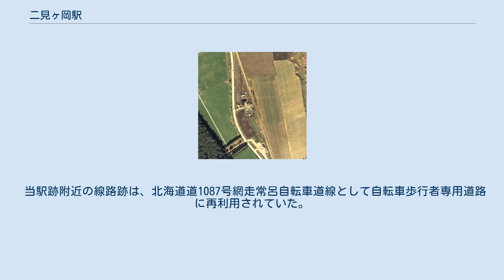二見ヶ岡駅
1977年の二見ヶ岡駅と周囲約500m範囲。
下が網走方面。
周囲は網走湖畔に開かれた網走刑務所管轄の一般人の立ち入りが制限された二見ヶ岡農場であり、駅はその真中にあって、駅前の区画だけに僅かな民家があった。
下方左下へ向かう道路の先に農場の作業官舎がある。
駅はかなり早い時点で無人化されていて、駅舎は小さな待合室に変えられている。
島状の単式ホームで、かつては駅舎のあった側に貨物線を有していたが、既に痕跡すら殆んど無い。
国土交通省 国土地理院 地図・空中写真閲覧サービスの空中写真を基に作成 二見ヶ岡駅（ふたみがおかえき）は、かつて北海道（網走支庁）網走市字二見ヶ岡に設置されていた、日本国有鉄道（国鉄）湧網線の駅（廃駅）である。
電報略号はフオ。
湧網線の廃線に伴い、1987年（昭和62年）3月20日に廃駅となった。
ホームは線路の西側（網走方面に向かって右手側）に存在し、転轍機を持たない棒線駅となっていた。
 無人駅となっており、有人駅時代の駅舎は撤去されたがホーム南側に待合所を有していた。
地名は、当地から網走湖と能取湖の双方が一望できる地であることに由来する。
 雑草地の中に位置した。
 2011年（平成23年）時点では、鉄道関連の遺構は何も残っていない。
 当駅跡附近の線路跡は、北海道道1087号網走常呂自転車道線として自転車歩行者専用道路に再利用されていた。